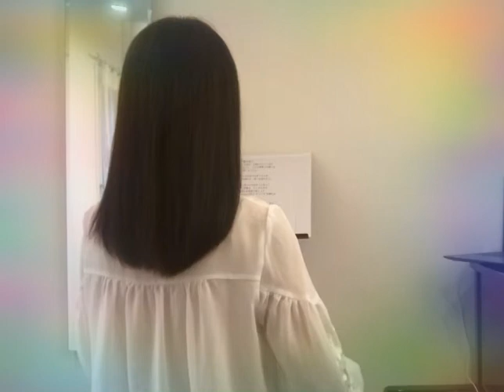My will /Dream【フルート】「犬夜叉 inuyasha」ED曲《演奏してみた♪》